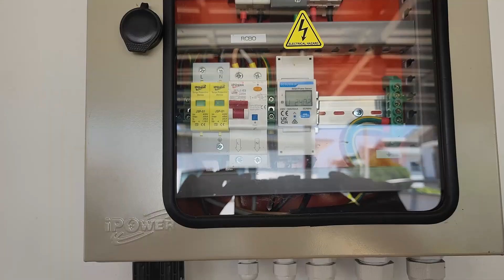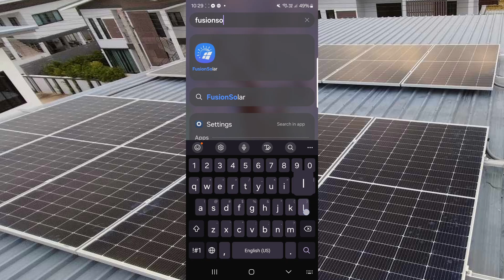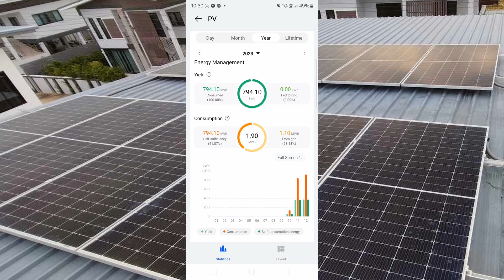Installing Solar On Our Thailand Home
Hello, Viewer! Back in October of 2023, we had solar installed on our home in Phitsanulok, Thailand. The install took 2 days and it is the best option we have added to our home. It has cut our electric bills down considerably which allows us to run our power hungry AC units.

In this episode we explore:
- Why Solar?
- Who installed it?
- Cost
- The panels (x10) installation process
- Solar electronics
- FusionSolar app
- Overall thoughts

And if you are wondering, most of the video was taken with my Insta360 One X camera mounted on a 3-4 meter carbon fiber pole. And I agree with you, the mic I used at end of the video stinks.

I hope you enjoy this video. It means the world to me and helps my fledgling channel. Assembling this video was my biggest challenge yet with so many video and audio clips to massage.

And remember, Life is too short, so enjoy every moment of it!
Brian...

Chapters Index
0:00 - Introduction
0:10 - Why solar?
1:05 - The fateful meeting with the neighbor
1:59 - Cost of install
2:11 - The install teams
3:08 - The install begins!
7:14 - Install completed!
7:31 - The solar system electronics
9:34 - FusionSolar App
10:41 - Final thoughts